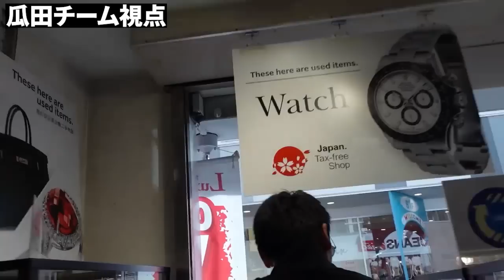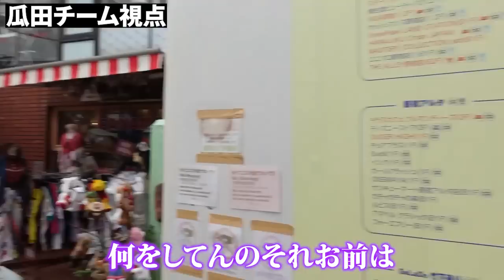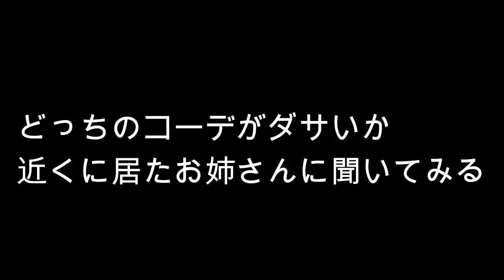秀虎は変態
コラボした動画

予算一万円で本当にダサいコーデを見繕いました

瓜田純士が試合前後にも会見にもずっと着ている瓜田純士プロデュースアパレル新作発売中

Kyogoku ✖️ 瓜田夫婦 フェニックス オーガニック ウォッシュ

瓜田夫婦ティシャツ再販決定！

〒321−0967
栃木県宇都宮市錦2−4−5
katou@shushi-lp.j

Σ(ﾟдﾟ；)
結婚出来た！

入場曲【MV】
桜、永遠に

【最新曲】
LiLaLaLiLa

瓜田夫婦作詞作曲
レクイエム

1ミリもこの夫婦に
いぇあ🤘
♡((((･ิ(･ิω(･ิω･ิ)ω･ิ)･ิ))))♡

track Kombow
Dj Taxi
camera HENTAI＆junshiurita
VOCAL＆lyric

📕瓜田純士
新刊 『アンサー』

『recollection』
~遠い日の記憶から~
DJ Tvxi
track Kombo

DJ TAXI
作詞作曲vocal
瓜田夫婦👫

[TO FATHER]
各種配信販売中

track  Kombow
Dj tvxi
vocal

トラックKombo
dj TAXI
作詞作曲vocal
瓜田夫婦

%B